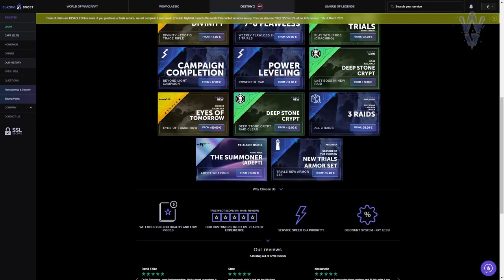EL EXÓTICO QUE LO CAMBIÓ TODO! | Destiny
Para celebrar la llegada del Asalto: Campo de Demostración en Destiny 2, hemos organizado este SUPER sorteo!🔥🔥
Para participar:
2️⃣Cita el Tweet Fijado (Este ) con los hashtag
3️⃣¡Etiqueta a un amigo!
⏰Finaliza el 30 de Marzo!

► ¡Sígueme!
• Accesorios Gaming 10% dto. Código wildgamer

► Comunidad de PS4: TheWildGamers
• BUNGIE NOS HA TIMADO! PRUEBAS ARREGLADAS! CRIPTA AMAÑADA! MEJORA DE DROP EXOTICO y MÁS! | Destiny 2